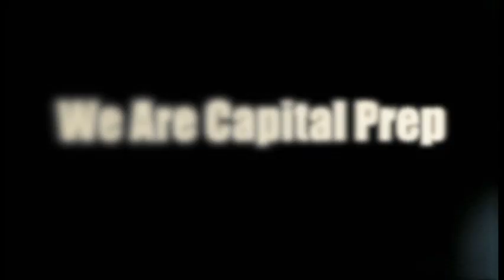Kahlil Dukes - Dreams Come True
Kahlil fulfills a dream when he signs his national letter of intent to attend University of Southern California.